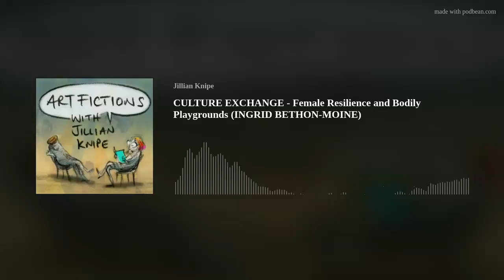CULTURE EXCHANGE - Female Resilience and Bodily Playgrounds (INGRID BETHON-MOINE)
Guest artist INGRID BERTHON-MOINE
joins Elizabeth Fullerton for this special edition of ART FICTIONS | Culture Exchange which is part of the UK/Australia Season, a partnership between the British Council and the Australian Government's Department of Foreign Affairs and Trade.
Ingrid and Elizabeth discuss the absurdity of male domination within cultural identity via film maker Virginie Despente's novel 'Kong Kong Theory' published in French in 2006 and English 2010. A mix of memoir, autobiographical essay and manifesto, Despente shapes outrage and resilience alike, as she introduces her own experience of being gang raped.
INGRID BERTHON-MOINE
instagram ingridberthonmoine
instragram lackitlikeit
EXHIBITIONS &amp; PROJECTS
Lack It , Like It